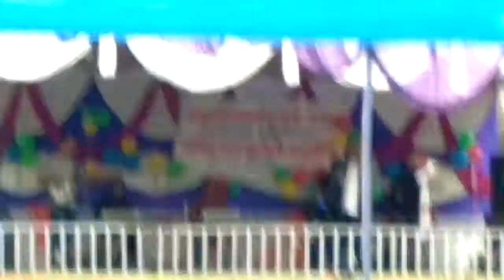Bilasipara college cultural program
I always public saying video's